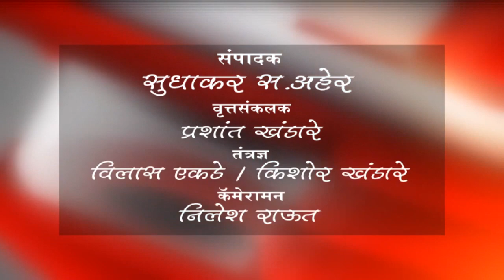खासगाव - शेख दाऊद बाबा यांचा संदल साजरा